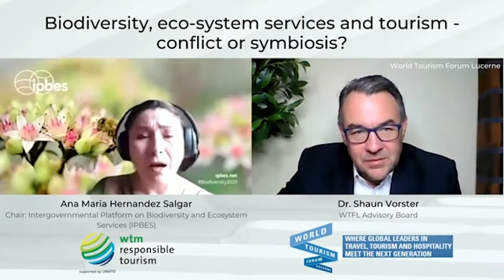The relationship between tourism and biodiversity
Dr Shaun Vorster talks to Ana Maria Hernandez Salgar about the science behind the biodiversity and tourism relationship.